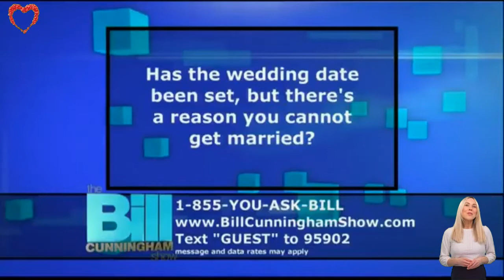The Bill Cunningham Show 2022 💟 A woman believes her fiancé sleeping with her sister 💟 17 Feb 2022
The Bill Cunningham Show 2022 💟 A woman believes her fiancé is sleeping with her sister 💟 17 February 2022